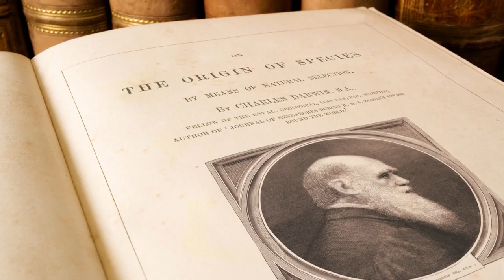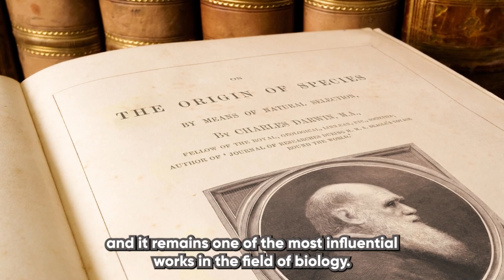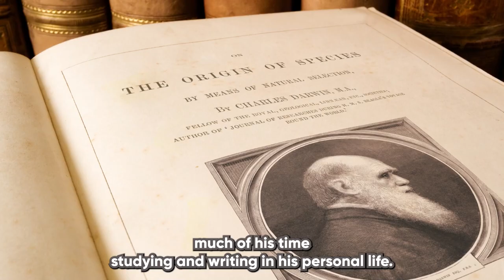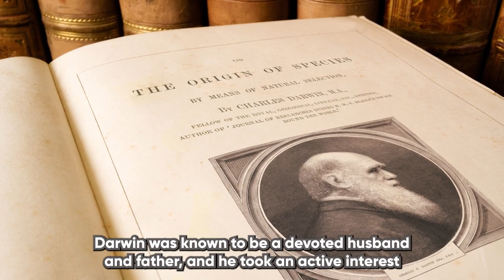WHO WAS CHARLES DARWIN ?. The Father of Evolution. His family and his death.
Learn about the life and theories of the great naturalist Charles Darwin in this informative and educational video. Discover how Darwin's work on natural selection and the origin of species changed the way we think about the natural world. From his voyages on the HMS Beagle to the publication of On the Origin of Species, this video covers it all. Don't miss out on this opportunity to deepen your understanding of one of the most influential scientists in history.

Charles Darwin was an English naturalist and biologist who is best known for his theory of evolution by natural selection, which explains how species change over time through the process of adapting to their environments.

Darwin was born in 1809 and grew up in England. He studied medicine and theology at the University of Edinburgh, but eventually dropped out and decided to pursue a career in natural science. In 1831, he was invited to serve as a naturalist on a scientific expedition aboard the HMS Beagle, which set out on a journey around the world.

During the voyage, Darwin visited many different countries and islands, including South America, Australia, and the Galápagos Islands. It was on the Galápagos Islands that Darwin made many of the observations that would later form the basis of his theory of evolution. He noticed that the plants and animals on the islands were slightly different from those on the mainland, and he realized that these differences were due to the fact that the species had adapted to their particular environments over time